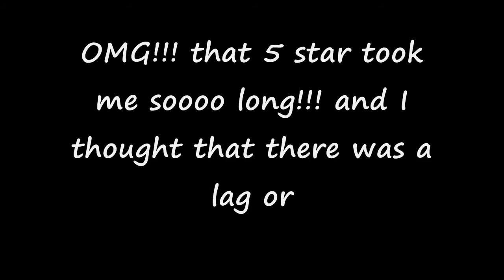Rock Band 1-Go with the Flow 134K 98%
Go with the Flow by Queens of the Stone Age
134K
98%
258 NS